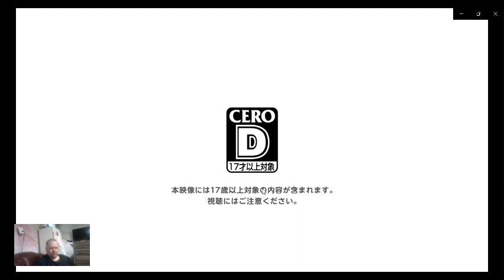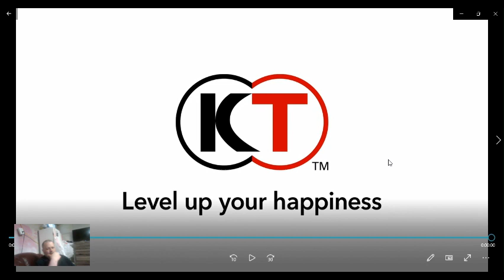【DOAXVV】Yuki's reappearance! Rubellite Prism PV reaction